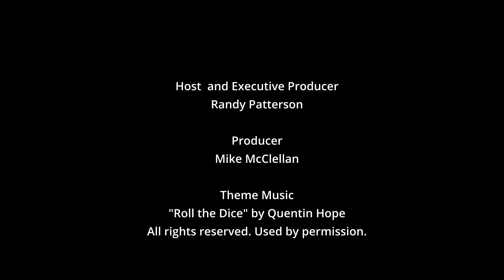Sonny LeMaire Talks "After You"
Sonny LeMaire talks with Boomerocity about the new Exile album and their new single, After You.